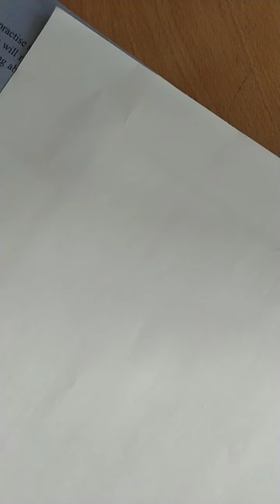Art classV(body poster of hum)